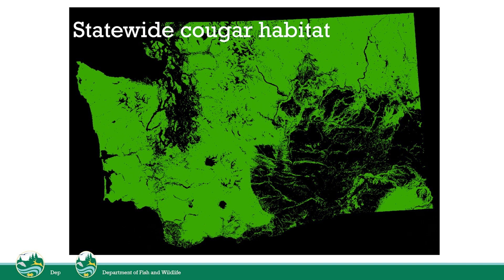Cougar territoriality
Cougars are an amazing species. There are few animals that defend home ranges as vigorously as cougars do. Males will occupy approximately 150 square miles of territory.

Watch this video to learn more about cougar territoriality.